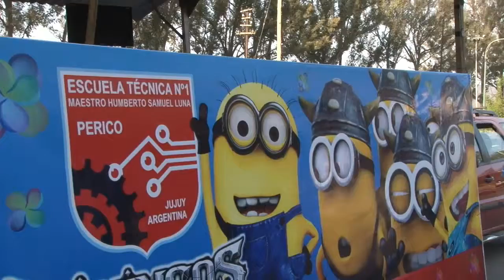VICE GOBERNADOR RECORRIDO LAS CARROZAS DE LOS ESTUDIANTES